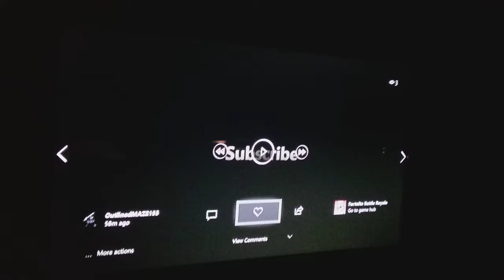Look at this omg